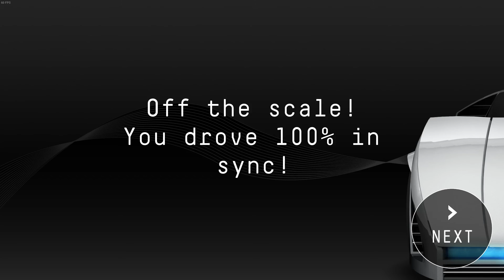Drive Any Track (Igorrr - Vegetable Soup)